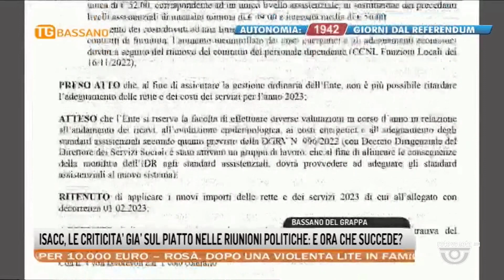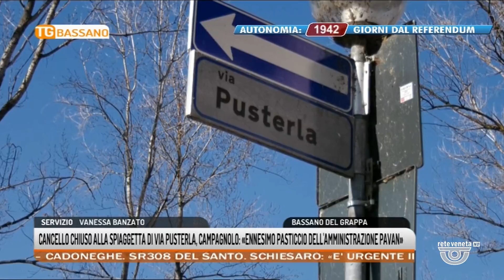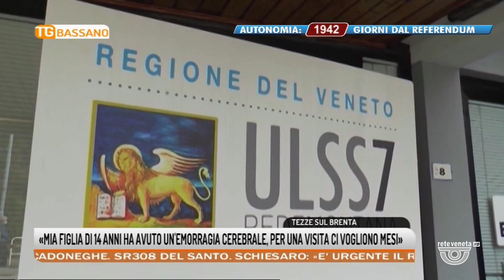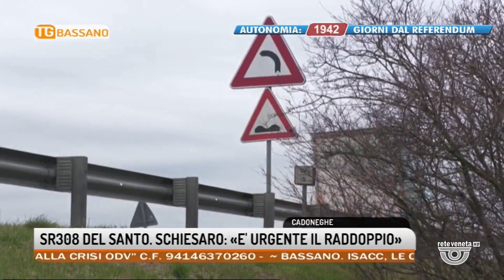TG BASSANO Edizione completa | 15/02/2023